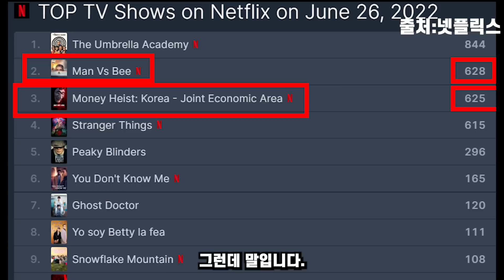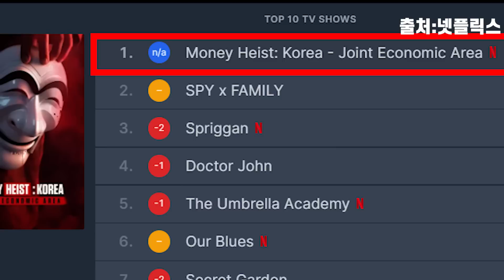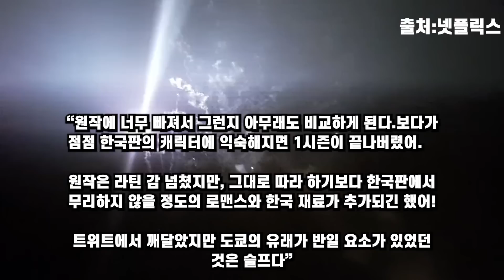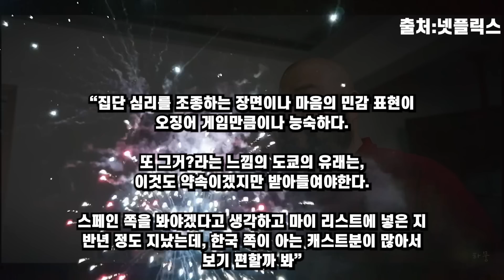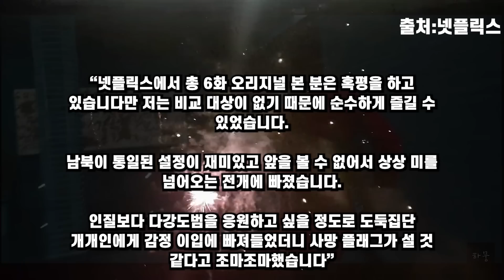종이의집 한국판 일본반응 💋여명의눈동자 리메이크 준비한다는 스필버그감독도 극찬한 한국판 종이의집 단 이틀만에 전세계 넷플릭스 2위 입갤상황속 4화 뜻밖의 미공개 조폐국 사진한장에.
💋일본놈들 웃기네요. 1화 도쿄 사태가 있는데도 김치의집^^일본 넷플 단숨에 1위 먹었습니다💋일본의 한국 짝사랑  받아줄까요? 💋특히 공동경제구역 조폐국 통일화폐 도안 공개되자 일본 소금뿌린 미꾸라지처럼 난리난 상황이에용ㅋㅋㅋㅋㅋㅋㅋ 마동석 손석구도 미친듯 정주행 지금난리남

ㅏㅏ